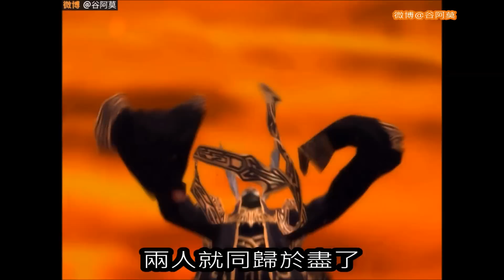#214【谷阿莫】7分鐘看完仙劍奇俠傳5